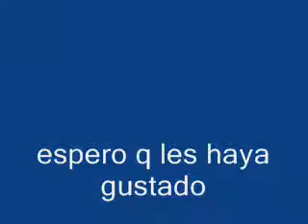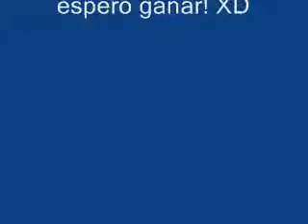para el concurso de elsmano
esta es mi animacion para el concurso de elsmano espero ganar! XD